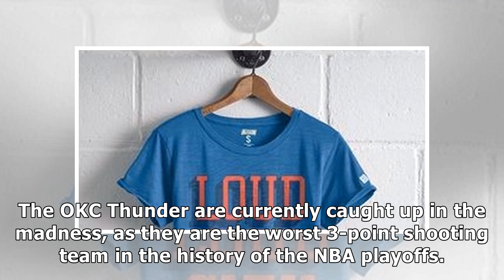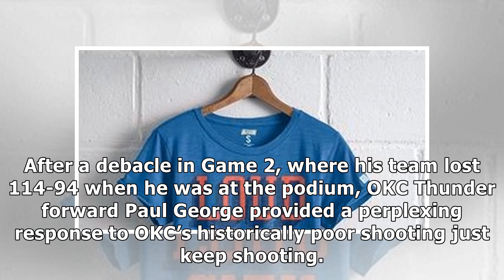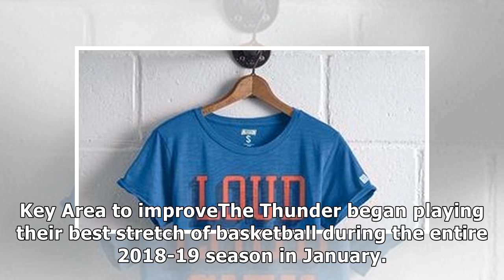OKC Thunder: Is Paul George message to keep shooting the best strategy?